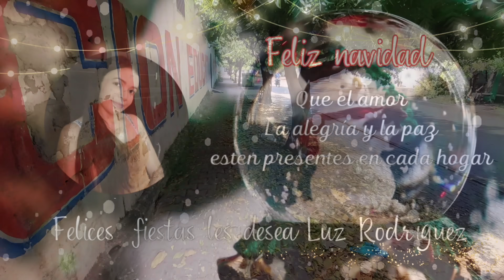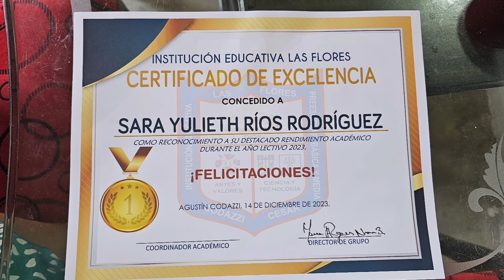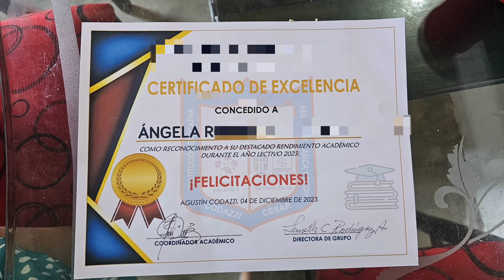FUE UN CAMBIO RADICAL || SE VEIA FEA || ARROZ CON POLLO || VOY A HACER CHICHA DE PIÑA 🍍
arreglamos la fachada de la casa, se veía muy fea un día como mamá y ama de casa de tiempo completo,  vida de mamá  en el hogar.